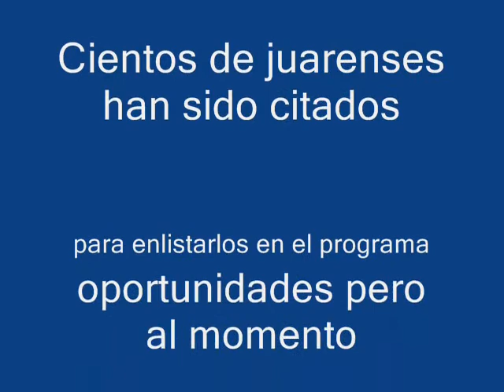Se enfrentan empleados del gobierno federal y estatal por programa oportunidades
El día de ayer ante la presencia de cientos de personas que acudieron para recibir un apoyo del programa Oportunidades del Gobierno Federal, ante la tardía respuesta para entregar los apoyos prometidos, empleados del gobierno estatal y federal se enfrentaron, pues no querían que les tomaran lista a los beneficiados.